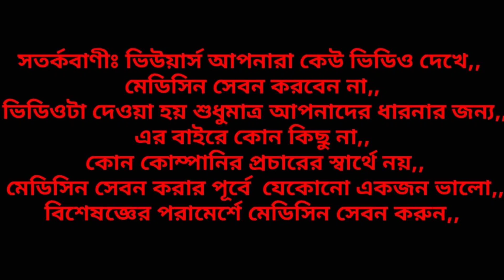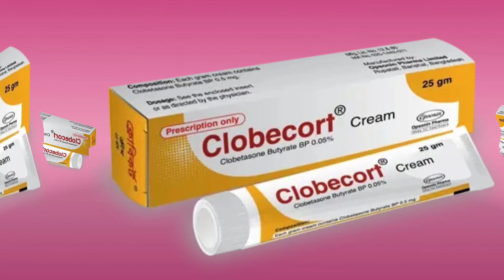clobecort ointment/clobetasone butyrate cream/দাদ একজিমা লাল রেশ ঘামাচির মত গোটা হলে ব্যবহার করা,,,,